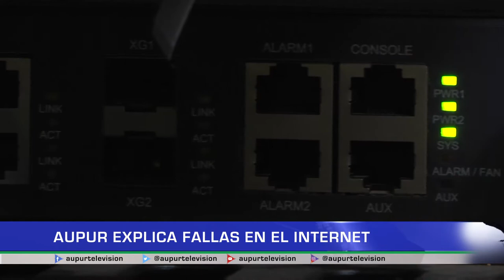AUPUR explica fallas en el internet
En las últimas semanas  en algunos sectores se han presentado algunos inconvenientes con el Internet, desde el área técnica nos explicarán los pormenores y por qué se presentan estas dificultades que pueden estar afectando a los usuarios.